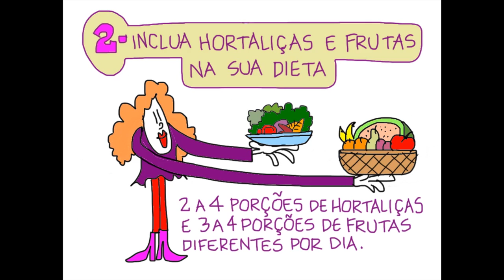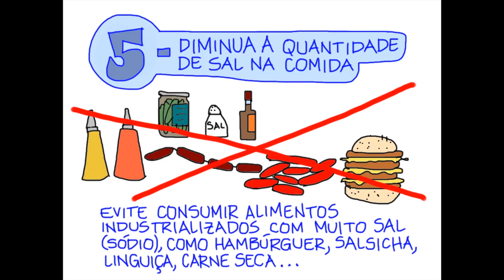10 dicas para perda de peso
Confira, nesta divertida animação, 10 dicas rápidas para você perder peso de forma saudável. Todas as informações do vídeo foram revisadas pela nutricionista  Izabella Candido Carvalho Crochemore.